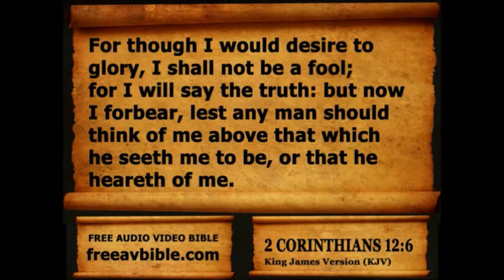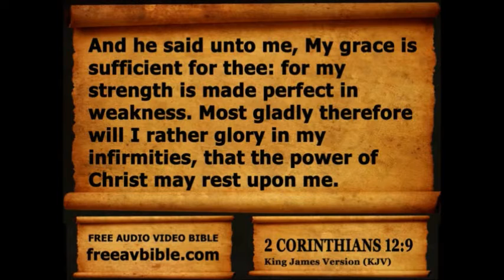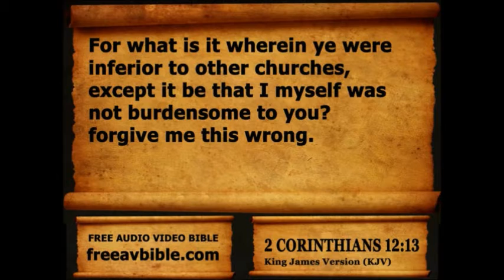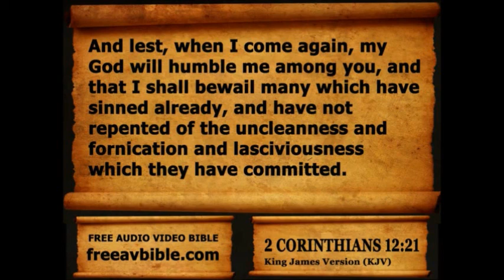2 Corinthians Chapter 12